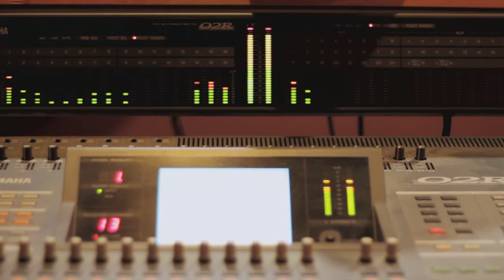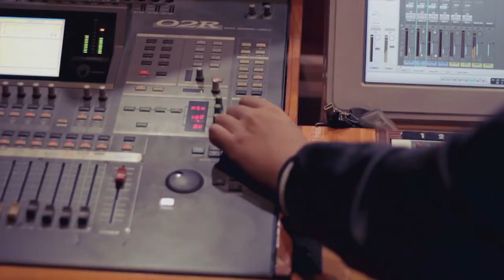Heathdale Koolskool 2013